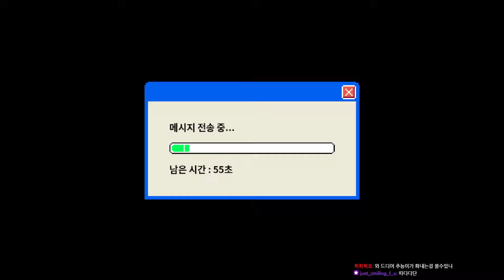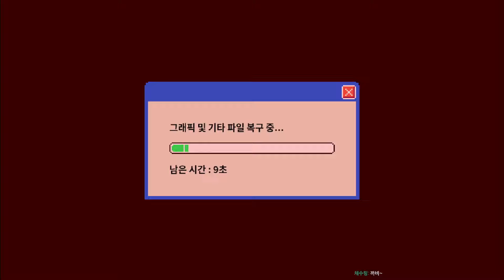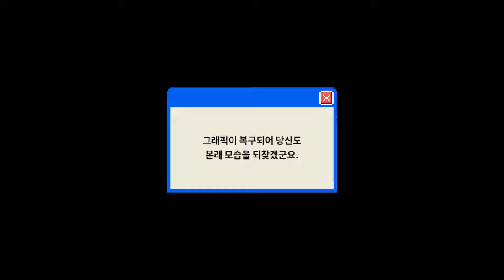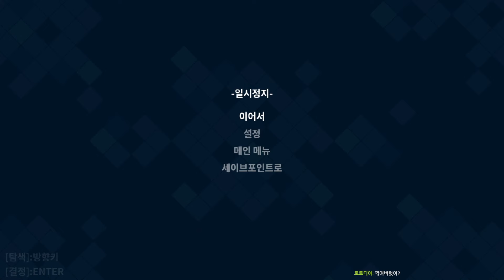221220 저혈압 치료게임 -스마일모- (smilemo)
매주 화,목 (그리고 종종 일요일)
저녁 6시 뱅송함